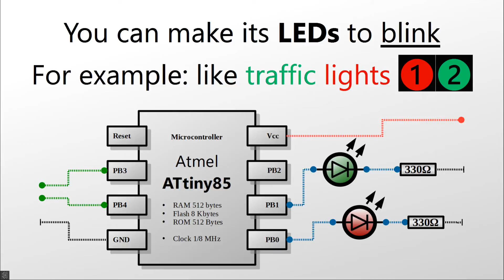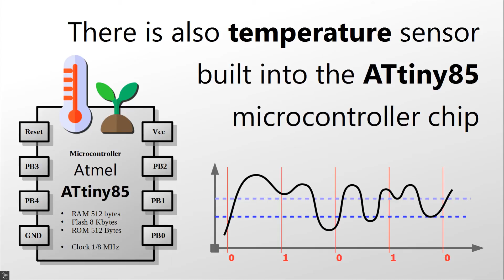TINUSAUR - ATtiny85 Microcontroller Board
The Tinusaur is a small microcontroller board with a tiny chip on it.

The Tinusaur board is powered by the popular Atmel ATtiny85 microcontroller. It comes as an assembly kit: a small package with parts – you get the chance to learn how to solder it. Don’t worry, it isn’t that complicated. This circuit is so simple that there are very few things that could go wrong.

Once your main board is ready you could start learning by making and playing using our shield boards.

Our shield called LEDx2 has 2 LEDs – Green and Red. It comes also in parts, so you have to assemble it yourself. You can make its LEDs to blink. For example: like the traffic lights.

Want to do more?

We also have the EDUx4IO shield designed primarily for education. It has 4 different components on it: LED, Buzzer, Button, Photoresistor. With the LED and the Buzzer you have 2 ways to output digital and analog signals. With the Photoresistor and the Button you have 2 ways to input digital and analog signals.

There is also temperature sensor built into the ATtiny85 microcontroller chip.

Did we mention that the Tinusaur is an open source project? Both the software and the hardware! You can buy all parts and fabricate the PCBs yourself.

Don’t have time for shopping around and buy all those parts?

and get one of our kits.